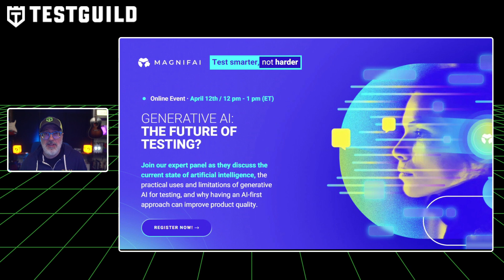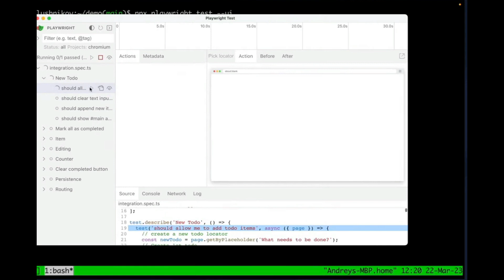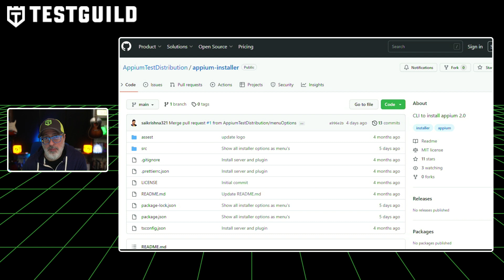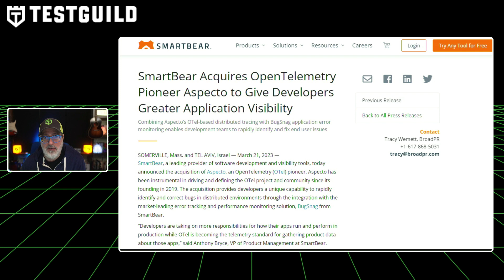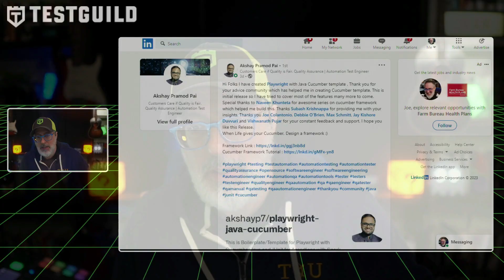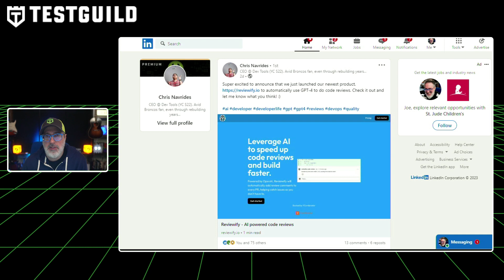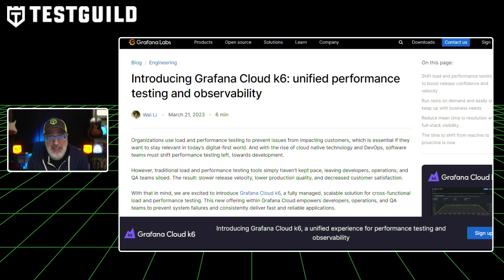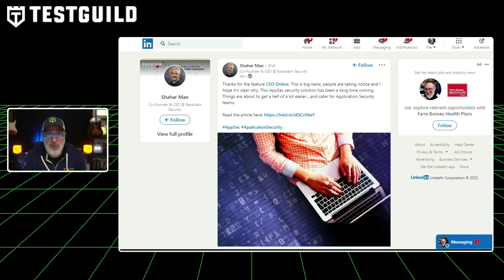Generative AI, GPT-4 Test Automation Code Reviews, and More!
What is Generative AI, and how does it impact automation testing?

Can you use AI for test automation code reviews?

And have you seen the latest version of Playwright?

Find out in this Automation in DevSecOps News Show episode for the Week of March 26.

So grab your favorite cup of coffee or tea, and let's do this.

⏱️TIMESTAMPS⏱️

00:00   intro
0:17 Create your FREE Applitools Account Now
0:36 MagnifAI by Globant - Sponsored Promo
2:14 Playwright 1.32 is out!
2:47 Appium 2.0 now has a decoupled architecture,
3:35 SmartBear Acquires OpenTelemetry Pioneer Aspecto
4:44 Serenity/JS 3.0.0!
5:19 Playwright with Cucumber Java
5:44 Use GPT-4 to do code reviews.
6:28 Grafana performance testing
7:16 OpenAI SRE and scaling explained easy
7:45 (AppSec) solution automate threat models